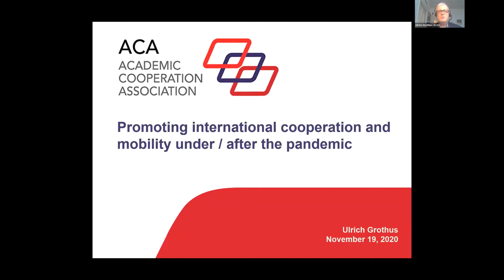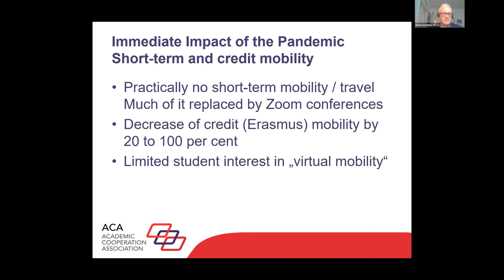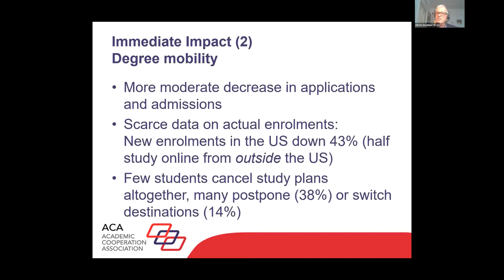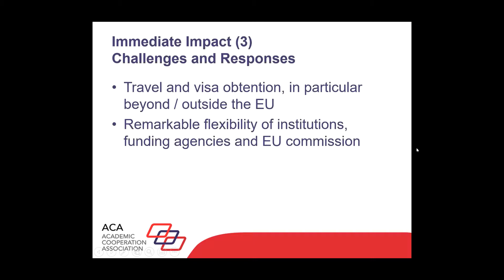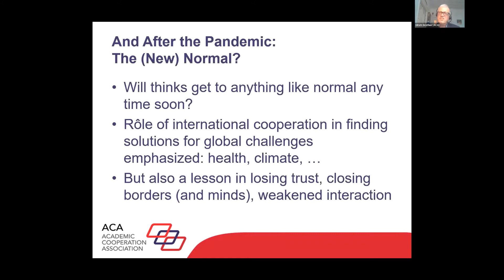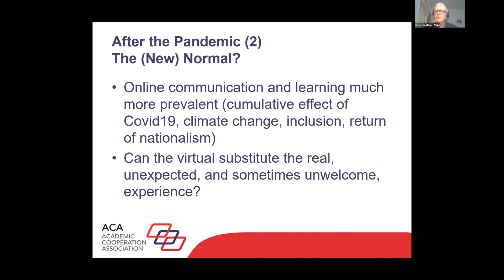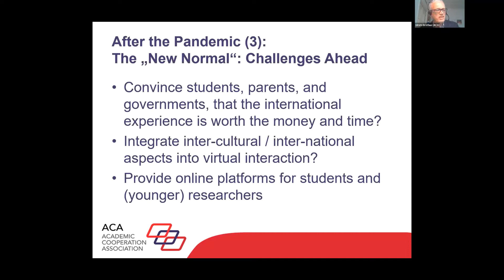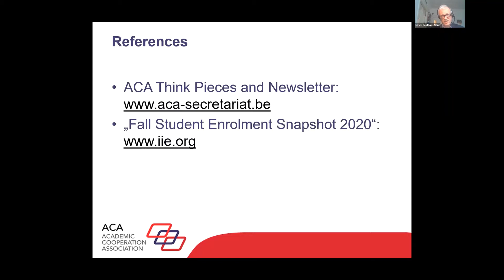UNICA Rectors Seminar 2020 | Part 2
Online event, 19 November 2020

Three Decades of UNICA: achievements, challenges and opportunities
for European universities in the COVID-19 era

Session 2: Challenges & opportunities for universities in the
COVID-19 era

Chair: Sorin Costreie, Vice Rector, University of Bucharest and Member of
the UNICA Steering Committee

03.00 Promoting international cooperation and mobility under / after the
pandemic, by Ulrich Grothus

17.47 Challenges and opportunities for universities in the (post) COVID-19 era. A perspective from the University of Helsinki, Finland, by Sari Lindblom

29.44 Challenges and opportunities in the COVID-19 era – A perspective from the University of Iceland, by Jón Atli Benediktsson

44:00 Discussion